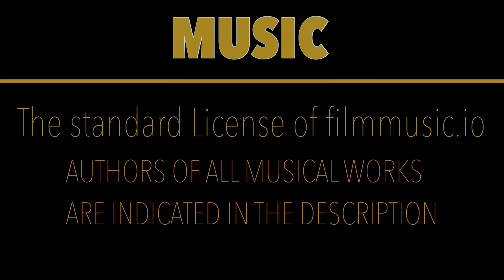МАРСЕЛЬ ЗА 2 ЧАСА. ОБЗОРНАЯ ЭКСКУРСИЯ НА ТУРИСТИЧЕСКОМ АВТОБУСЕ.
Двухэтажный туристический автобус по нашему мнению идеально подходит для этого,  чтобы всего за несколько часов  осмотреть основные достопримечательности Марселя.  В этом обзоре вовремя поездки по красному маршруту мы расскажем вам об основных достопримечательностях города, дадим пару советов и окунёмся в историю Марселя.

MUSIC
  The following music was used for this media project: